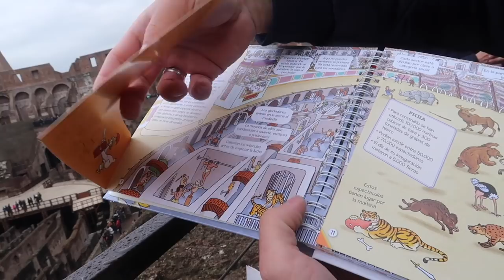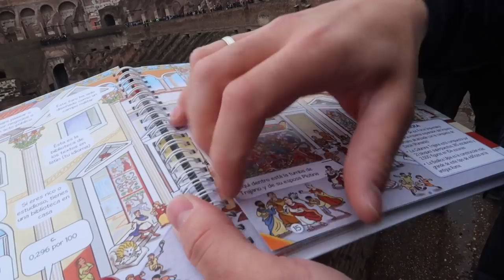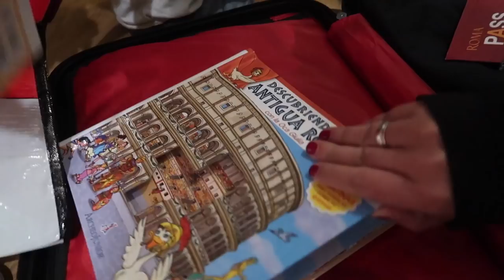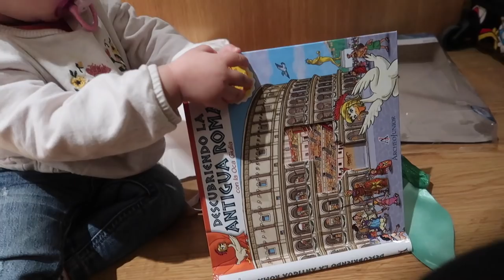DIA 3 ROMA| LLEGAMOS A ESPAÑA CON MALAS NOTICIAS 😥+ REACCIÓN DE LAS NIÑAS AL VERNOS!!